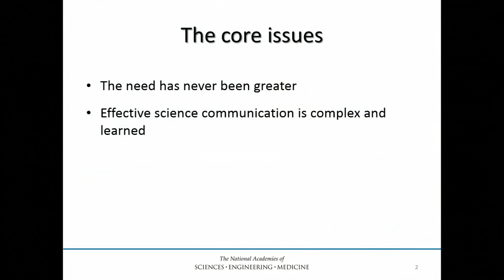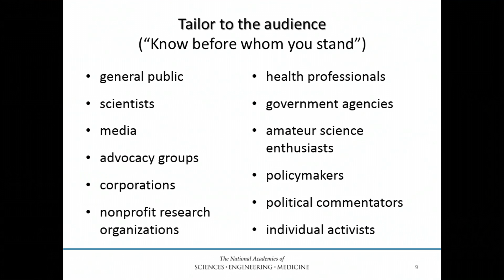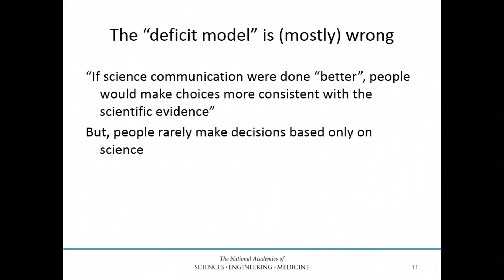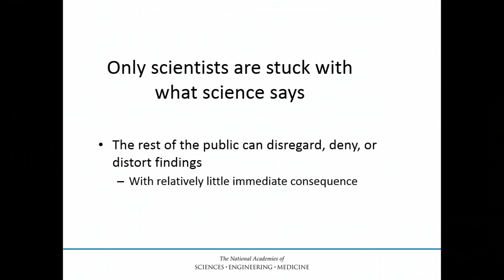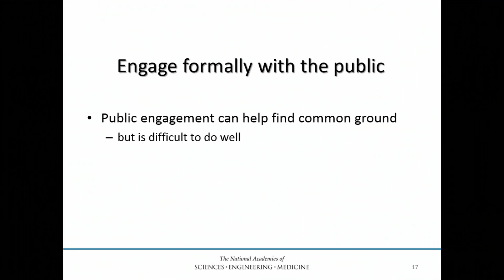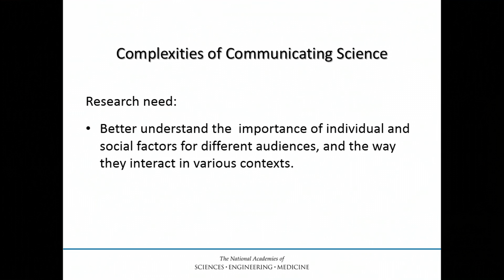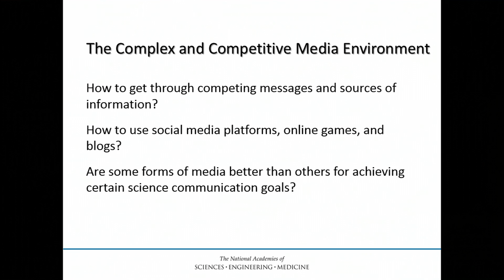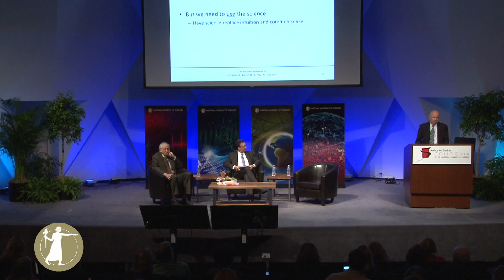Science of Science Communication III - Alan Leshner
Future Directions in the Sciences of Science Communication: A Discussion of the NASEM Report Communicating Science Effectively: A Research Agenda
This talk was part of the Arthur M. Sackler Colloquium The Science of Science Communication III (SSCIII): Inspiring Novel Collaborations and Building Capacity which took place in Washington, D.C. on November16-17, 2017